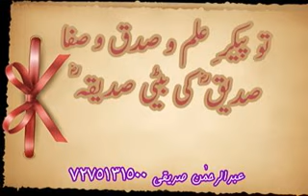Tu Paikar E Ilm O Sidq O Safa